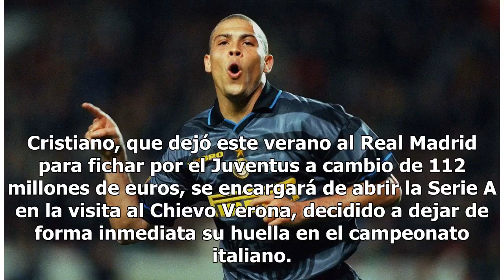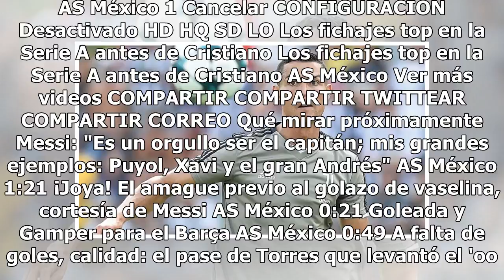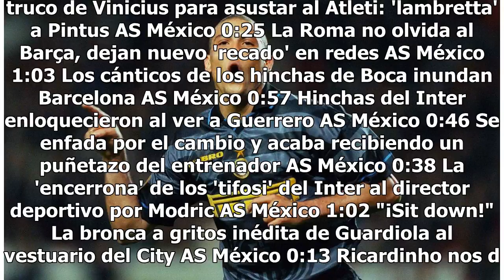Cristiano Ronaldo debutará en la Serie A contra el Chievo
El portugués Cristiano Ronaldo, flamante líder del Juventus, hará su debut oficial con el conjunto turinés en la nueva temporada de la Serie A (Primera División), lo que marca el comienzo de su camino hacia nuevas conquistas en su brillante palmarés. Cristiano, que dejó este verano al Real Madrid pa...